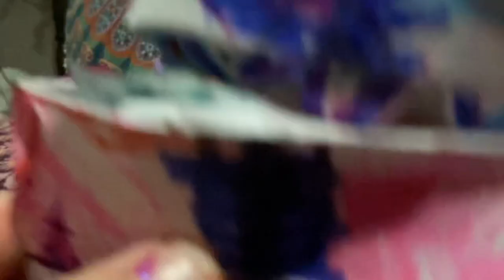My dragon puppets